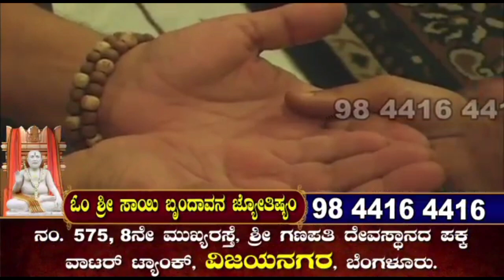ನಾಳೆ ಎಷ್ಟು ಸಂಖ್ಯೆಯಲ್ಲಿ ನೆಲ್ಲಿಕಾಯಿ ದೀಪ ಹಚ್ಚಬೇಕು | ತಪ್ಪದೇ ಈ ಸ್ತೋತ್ರ ಪಾರಾಯಣ ಮಾಡಿ